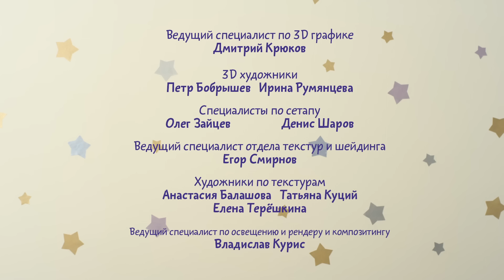Малышарики - Рыбалка - серия 25 - обучающие мультфильмы для малышей 0-4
Скачивай и смотри Кто же не спит ночью? Это Крошик! Он хотел порыбачить, но ночью даже рыбки спят. Днём к нему присоединился Ёжик и они стали рыбачить вместе. Вот только Крошик не давал рыбкам уснуть, поэтому днём совсем "не клюёт".
Что нужно делать днём, а что ночью, узнайте из новой серии "Малышариков".